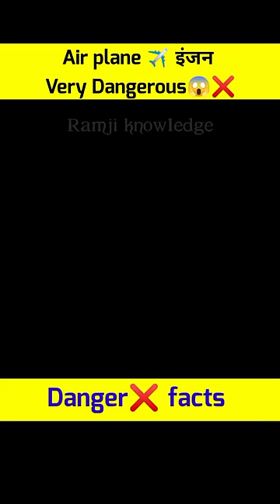😱very dangerous ❌ airplane engine | power of air plane engine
Copyright Contact issues.